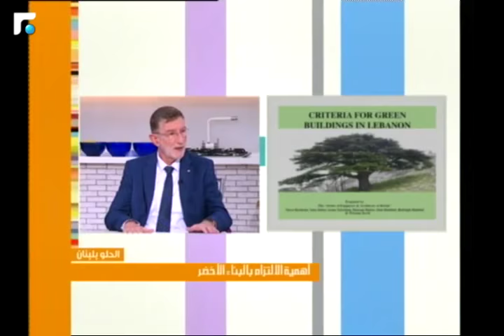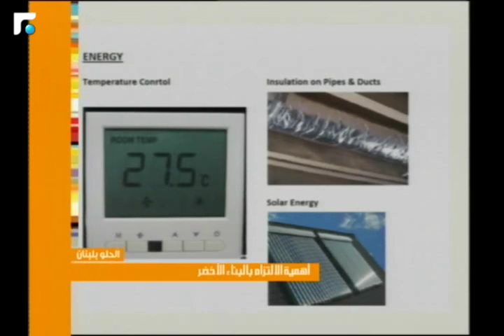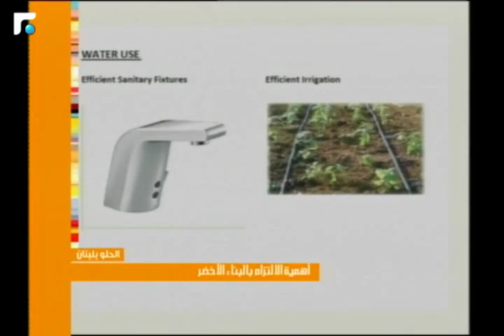عالم الصباح - فقرة "الحلو بلبنان" 14/04/2018